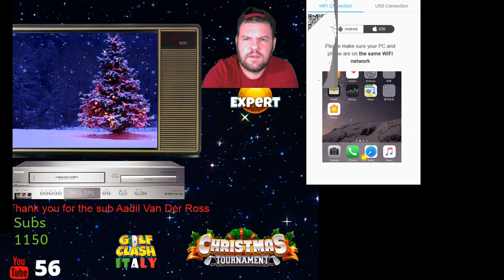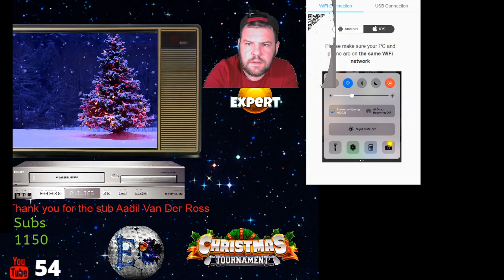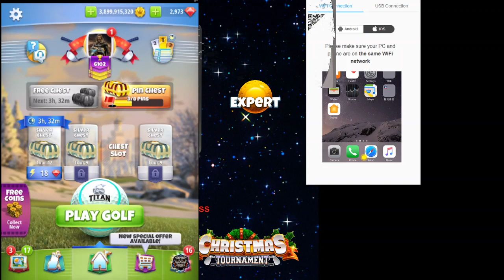Christmas Tournament Expert